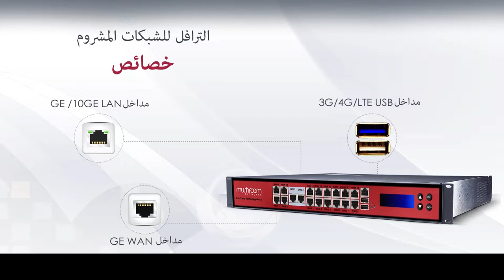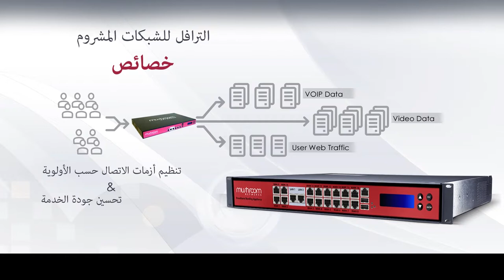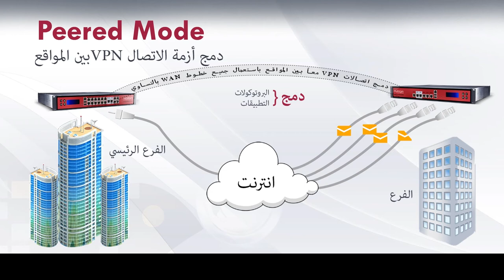Mushroom Truffle - Arabic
Bonded Bandwidth up to 10 Gbps